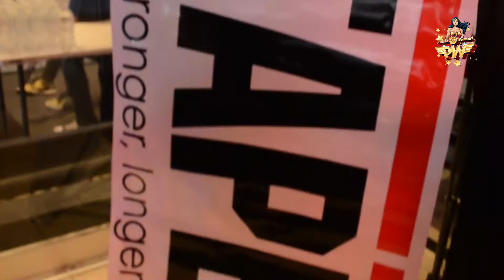Power Woman 2016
Un evento que conmemora la grandeza de la mujer con un ride de 2 hrs de spinning.